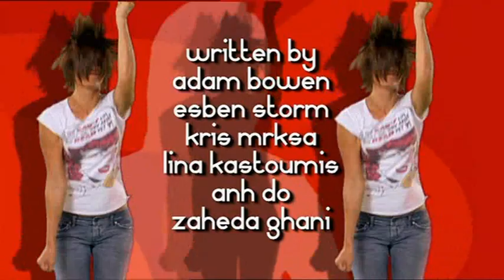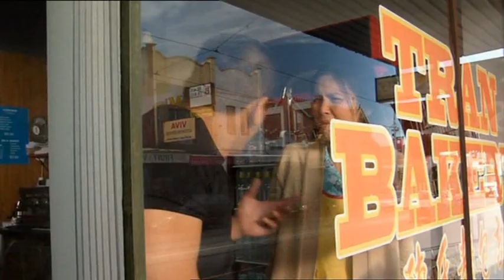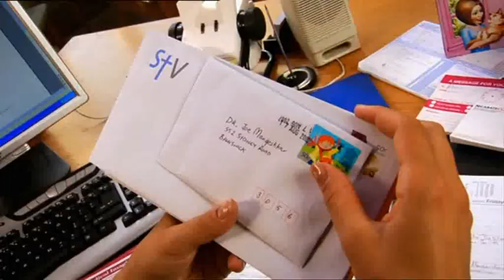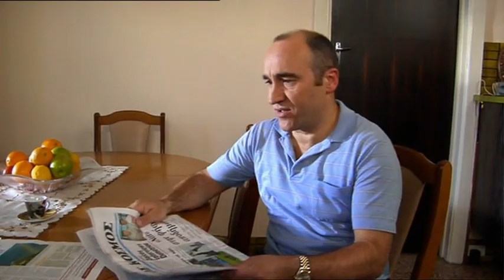Kick - Episode 12 Pt 1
Episode 12 "Crunch Time"